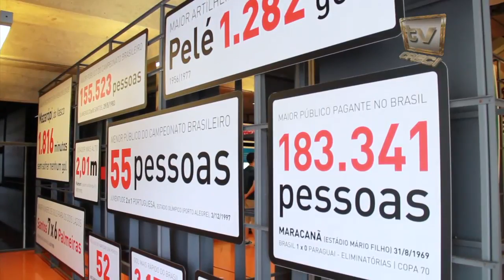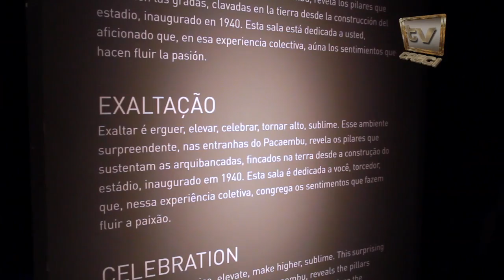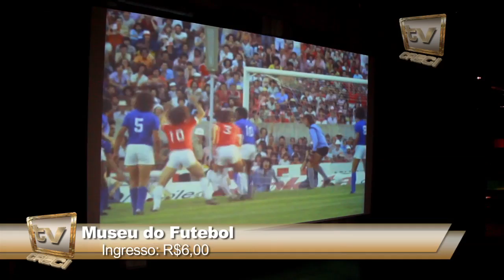CI 416 - Paixão do brasileiro é contada no Museu do Futebol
Matéria de 10 de abril de 2015

Paixão do brasileiro é contada no Museu do Futebol